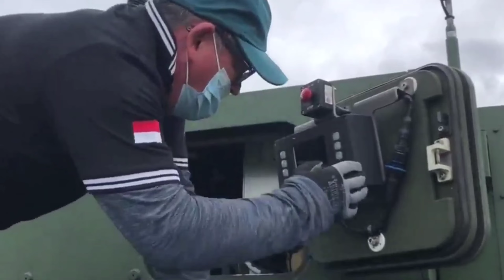DI LUAR NALAR‼️ KECEPATAN MONSTER DARAT BUATAN PT PINDAD BIKIN.....